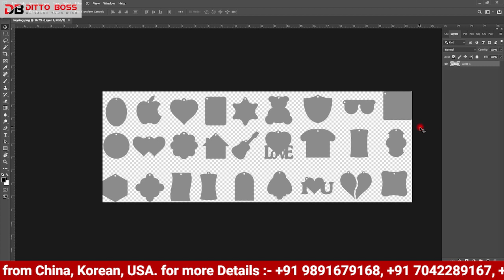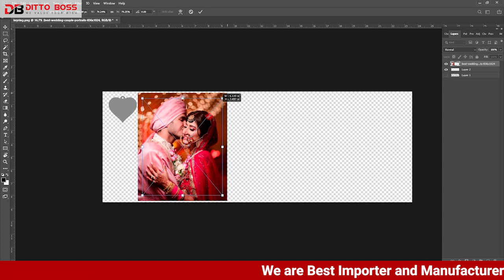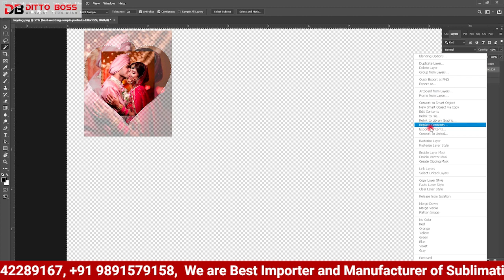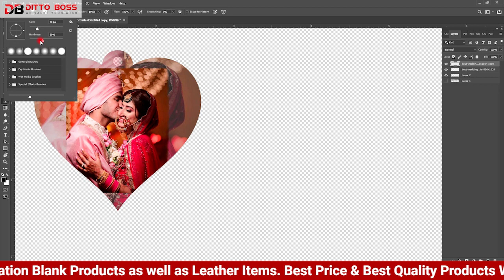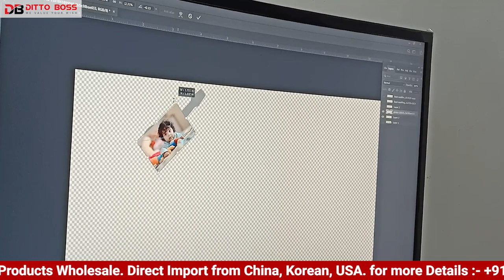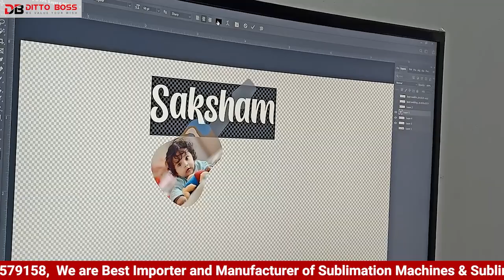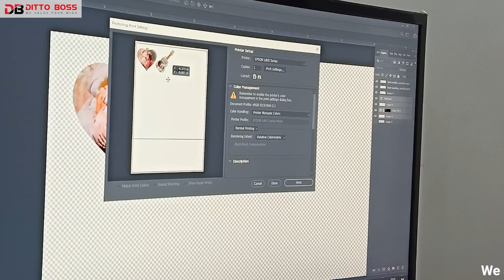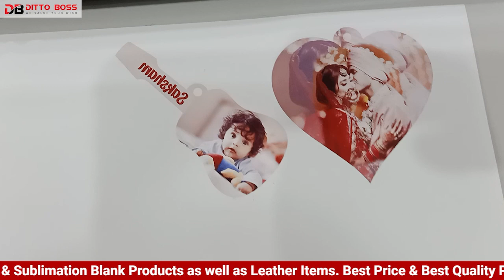sublimation keychain का डिज़ाइन और साइज कैसे सेट करे फोटोशॉप में, और कैसे प्रिंट करे, पूरी जानकारी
sublimation keychain का डिज़ाइन और साइज कैसे सेट करे फोटोशॉप में, और कैसे प्रिंट करे, पूरी जानकारी,  चाभी के छल्ले को कैसे प्रिंट करे, चाभी के छल्ले का डिज़ाइन कैसे बनाए, चाभी के छल्ले का साइज कैसे सेट करे,, How to size set keychain, Keyring, How to print keyring,

Address : DITTO BOSS
Building No. 65, Street No. 6, near AMRAPALI SAPPHIRE, Durga Vihar, Sector-45, Noida, Uttar Pradesh 201301
Nearest Metro Station : Botanical Garden Noida

Products We Deal In:
Mug Heat Press Machine, 5 in 1 Heat Press Machine, 6 in 1 Heat Press Machine, 8 in 1 Heat Press Machine, 10 in 1 Heat Press Machine, ST3042 3D Sublimation Vacuum Machine, ST420 Sublimation machine, ST210 Dual Mug Heat Press Machine, Single Mug Printing Machine, Epson L130 Sublimation Printer, Epson L805 Sublimation Printer, Epson L1800 Sublimation Inkjet Printer, Cotton Heat Transfer Paper, Dark T Shirt Transfer Paper, A4 Sublimation Paper, A3 Sublimation Paper, Sublimation Ink, T Shirt Heat Transfer Vinyl, T Shirt Heat Transfer Flock, Sublimation Tape (Heat Tape), Button Badge Machine, Blank Badge Row Material, Sublimation Blank Plain White Mugs, 2 Tone (inner Color) Mug, 3 Tone (Inner and Handle Color Mug), Couple (Lovers) Mug, Metallic Golden and Silver Mugs, Hear Shape and Heart Handle Mugs, Black, Red and Blue Patch Mugs, Animal Handle (Kids) Mugs, Ceramic Money Bank, Sublimation Beer Mugs, Sublimation Ceramic Plates, Sublimation Aluminum Sipper Bottles, Thermopolis Box for Mug Packing, Sublimation Ceramic Tiles, Sublimation Table Clocks, Wall Clocks, MDF Coasters, Acrylic Coasters, Photo Stands, Sublimation Rock Photo Frames, Sublimation Stones SH Series, Sublimation Glass Photo Frames and Clocks, Sublimation Card Board Puzzles, Sublimation MDF puzzles, Fridge Magnets, Sublimation Heart and Square Fur Cushions, Sublimation Designer Cushions, Satin Cushions, Velvet Cushions, Smiley Cushions, Magic Mermaid Sequin Cushions, Sublimation Polyester T Shirts, Polycotton T Shirts, Pure Cotton T Shirts, Rice Net T Shirts, Dry fit T Shirts, Black T Shirts, Mouse pads, Table Mats, Mousepad roll, School Bags, Sublimation Trophies, Photo Lamp, Night Lamp, Rotating Pen Stand, Collages and Frames, Submeter Globalize MD Photo Frames, Single and Double Side MDF Keychains, Glass Keychains, Metal Keychains, 2D Mobile Covers, 3D Mobile Covers, Mobile Sticker Sheets, T Shirt Printing Machine, Mobile Cover Printing Machine, Sublimation Polymer Mugs, Sublimation Polymer Sipper Bottle,